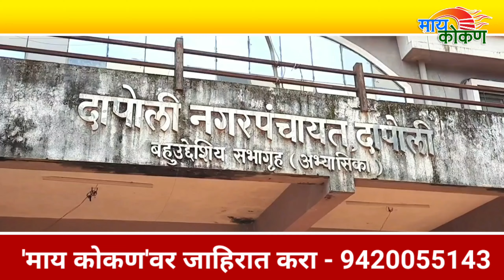'माझे कुटुंब माझी' जबाबादारी उपक्रम जोमात | Ratnagiri | Kokan